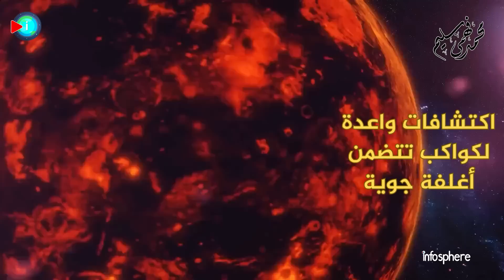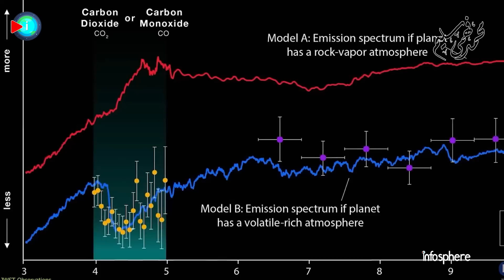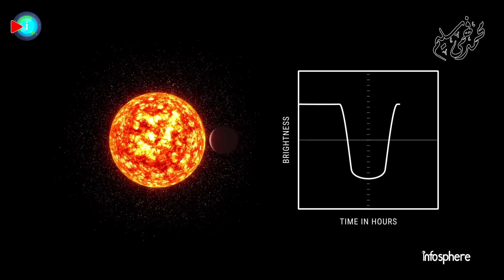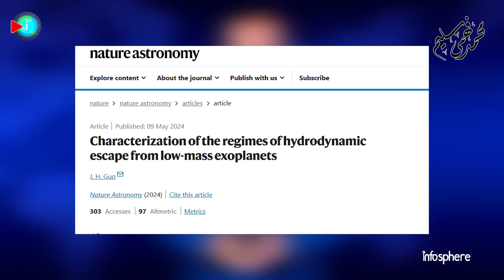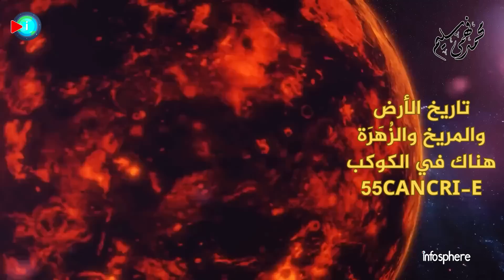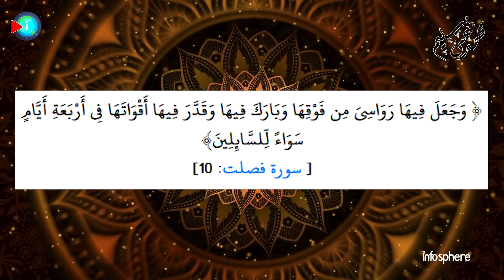جيمس ويب يكشف عن أغرب غلاف جوي لكوكب قريب من الأرض 55 Cancri e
من بين الاكتشافات الغريبة التي حققها تلسكوب جيمس ويب، اكتشاف كوكب يقع خارج مجموعتنا الشمسية.
هذا الكوكب المُسمى 55 Cancri e يبعد عنا مسافة 41 سنة ضوئية، ويبلغ حجمه ضعف حجم الأرض. والمدهش أنه كوكب صخري، ولكنه في الواقع كوكب ناري مغطى بالحمّام البركانية.
بما أن هذا الكوكب مستحيل أن تكون عليه حياة، فقد يتساءل البعض لماذا نضيع وقتنا في البحث عنه؟
السبب الذي دفع العلماء إلى الاهتمام بهذا الكوكب هو ظاهرة غريبة تحدث في غلافه الجوي.
من الممكن أن تكون هذه الظاهرة قد حدثت في الماضي على الأرض، وقد تحدث أيضًا على كوكبي المريخ والزهرة.

فواصل الحلقة
00:00  مقدمة
02:08 اكتشافات واعدة لكواكب تتضمن أغلفة جوية
03:06 فك شفرة الكوكب 55 Cancri-e
06:26 أغرب غلاف جوي على الاطلاق
10:11  كيف تخسر الكواكب أغلفتها الجوية؟
14:00  تاريخ الأرض والمريخ والزُهَرَة.. هناك في الكوكب 55 Cancri-e
16:07 رسالة هامة